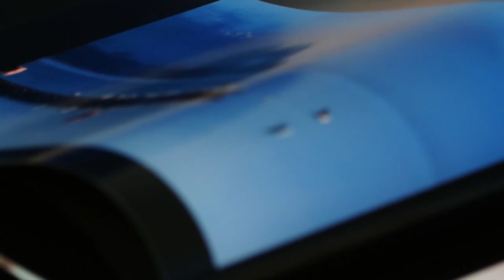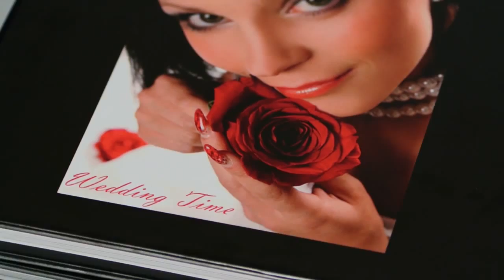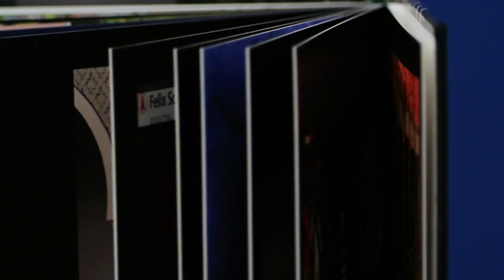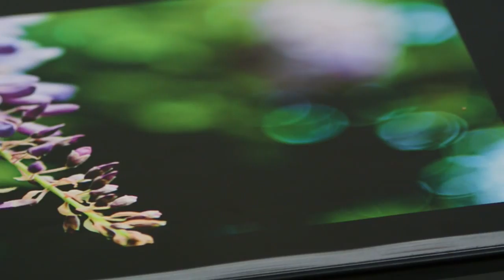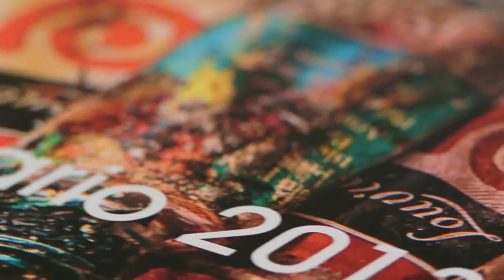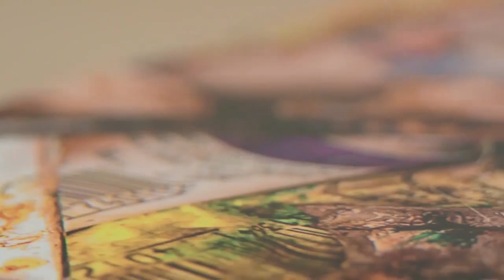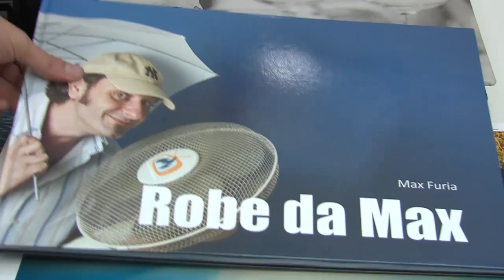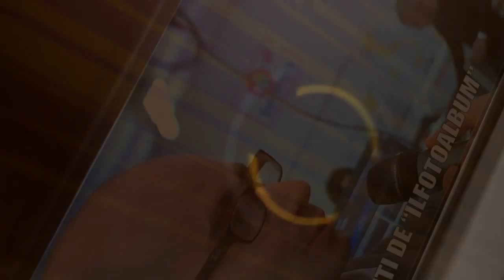Speciale stampa: ilFotoAlbum, intervista a Manuel Caiti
Cercando tra le decine e decine di servizi online che offrono stampa di foto, album e calendari abbiamo scelto e messo alla prova (in tutti i sensi) quello che potete trovare su e abbiamo avuto delle piacevoli sorprese.